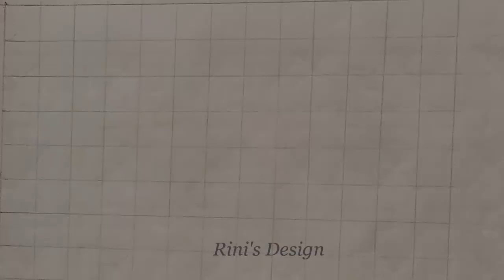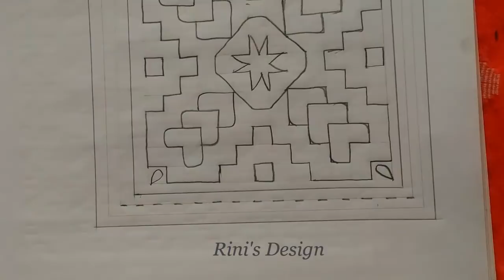New Nakshi Kantha Design drawing tutorial,How to sashiko nakshi kantha drawing,নকশীকাঁথা নকশা,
New Nakshi Kantha Design drawing tutorial#How to sashiko nakshi kantha drawing#নকশীকাঁথা নকশাrini's design#nakshi kantha#